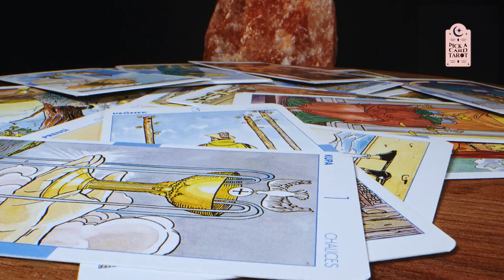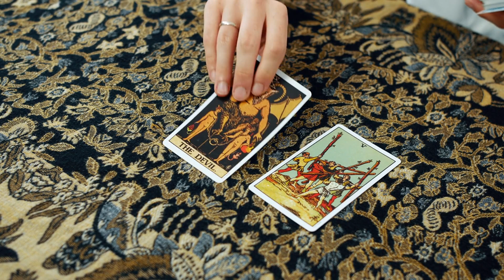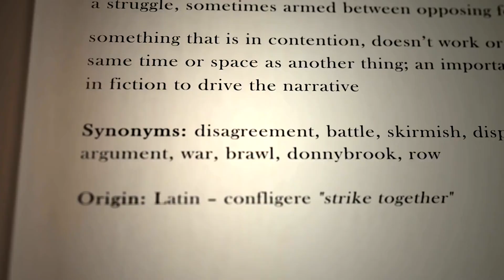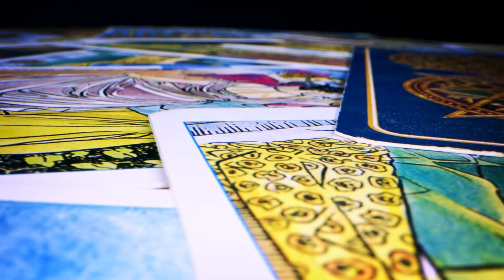Tarot Cards Explained "Five of Wands" | Pick a Card Tarot | Minor Arcana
In this video, we're going to be looking at the Tarot Card "Five of Wands." This Tarot card describes a situation in which someone is feeling motivated and ready to take on the challenge.

If you're curious about the meanings of the other Tarot cards, or you just want to learn how to read Tarot cards, then this video is for you! We're going to be looking at each card and explaining its meaning, so that you can start understanding and using Tarot cards for your own personal readings.

Learn the arts of astrology with Pick a Card Tarot channel and their experts in topics like: horoscope, tarot reading and numerology. Your energy is directly connected to your soul so make sure to explore your zodiac sign to learn more about yourself.

Research your soul by entering in touch with your inner self. Pick a Card Tarot can share the secrets of tarot reading and astrology.

FREE Tarot Reading | Twin Flames